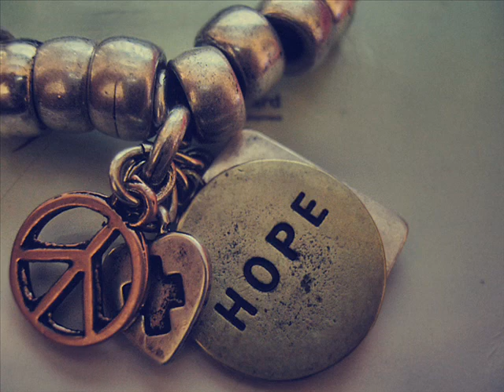25 For Haiti - We Are The World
really good song :D

Lyrics :
There comes a time
When we head a certain call
And it's time to lend a hand to life

Pretneding day by day
That someone, somewhere will soon make a change
We are all a part of
God's great big family

[Chorus]
It's true we'll make a better day

Send them your heart
So they'll know that someone cares
As God has shown us by turning stone to bread
So we all must lend a helping hand

There seems no hope at all
But if you just believe
There's no way we can fall
Well, well, well, well, let us realize
That a change will only come
When we stand together as one